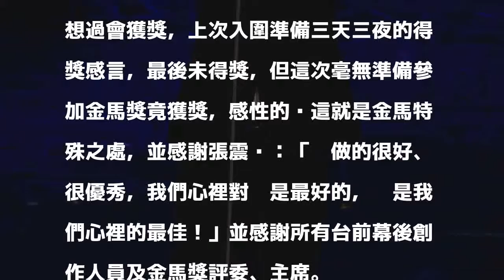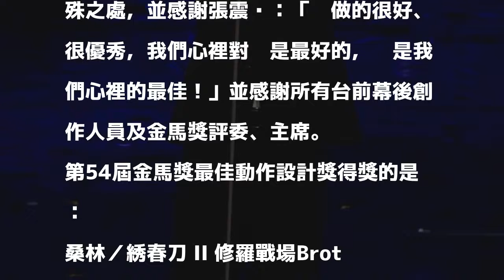金馬》桑林得最佳動作設計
〔娛樂頻道／綜合報導〕第54屆金馬獎最佳動作設計由桑林以《綉春刀 II 修羅戰場Brotherhood of Blades II: The Infernal Battlefield》得獎，桑林是著名動作導演，曾參與過電影《赤壁》、《玩命快遞2》及好萊塢電影，本次是他首度獲金馬獎。

發表評論評論如下。